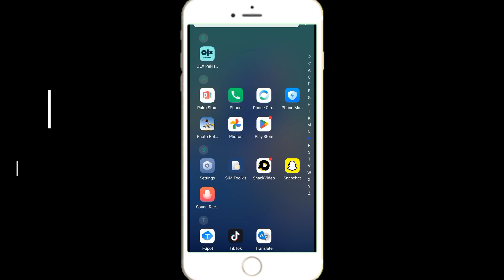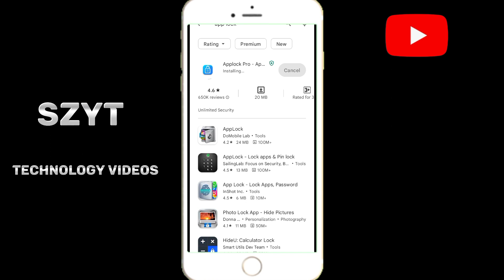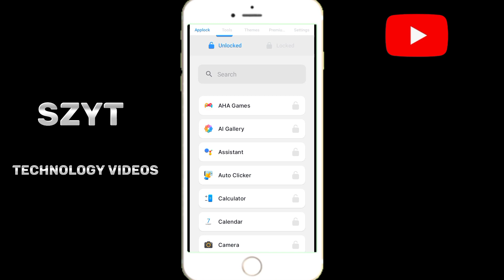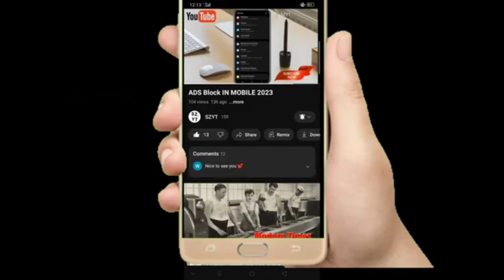KISI BHI APP PAR PASSWORD KAISE LAGAYA ? || Mobile App Par Lock Kaise Lagaya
most important video for WHATSAPP